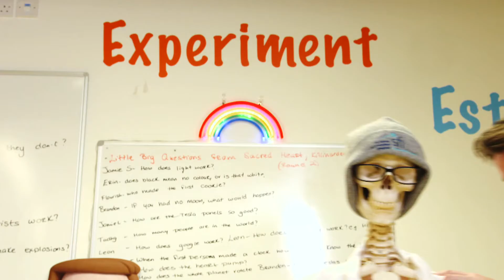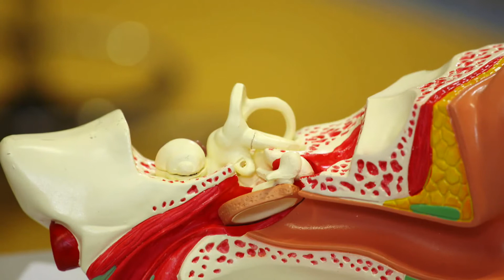Science Experiment On Dizziness | Hub Lab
Today, Scientist Phil will be doing an experiment on dizziness and your ears! Do follow along and try this at home, because the stuff used in this experiment is stuff you can easily find at home!